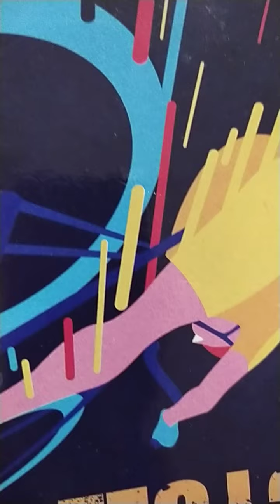sher ka aasan hindi kahani